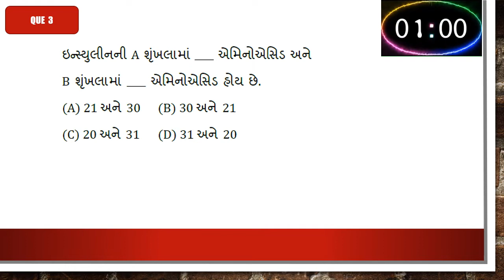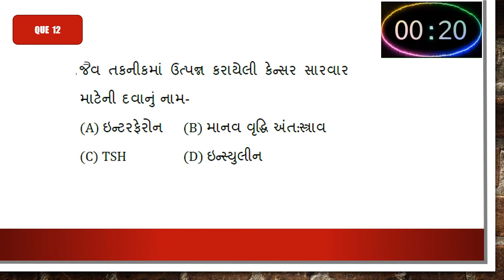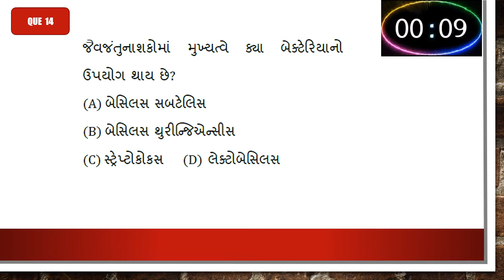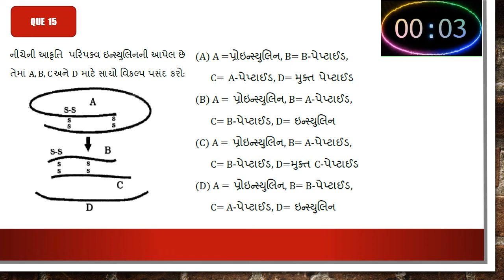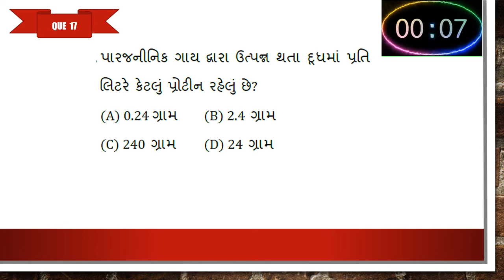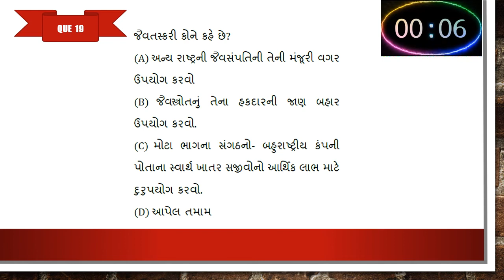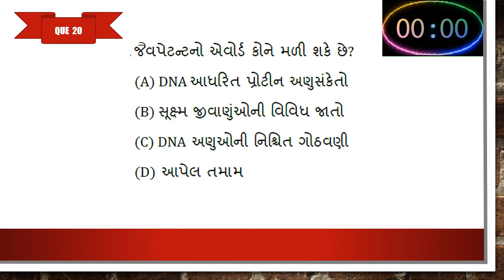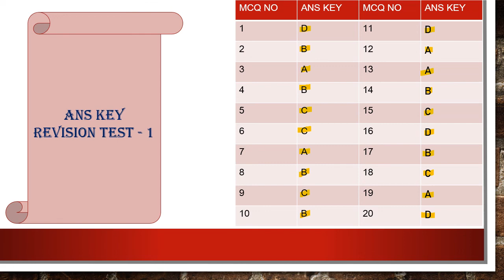STD 12 | BIOLOGY | GUJ MED | CH 12 | DAY 9 | REVISION TEST - 1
CH 12 REVISION TEST - 1